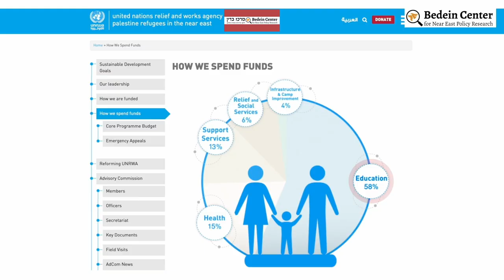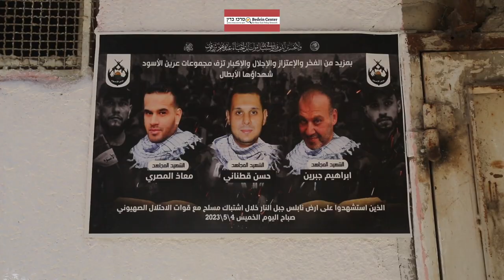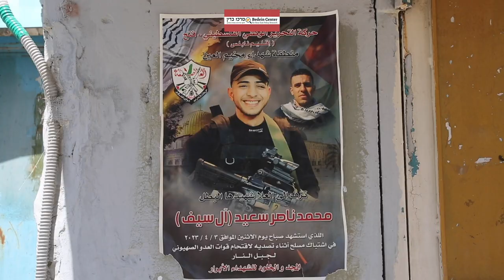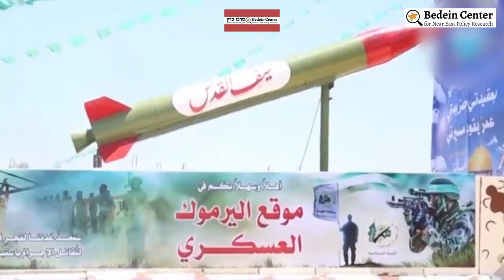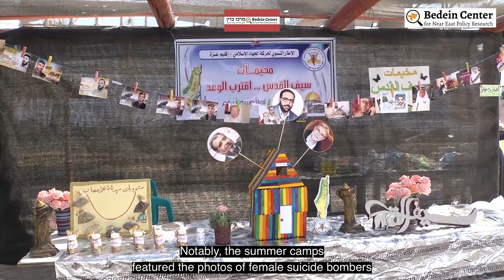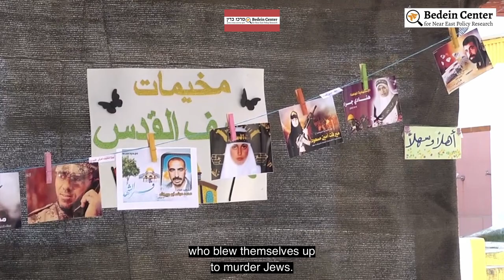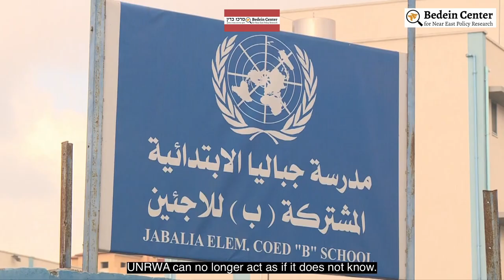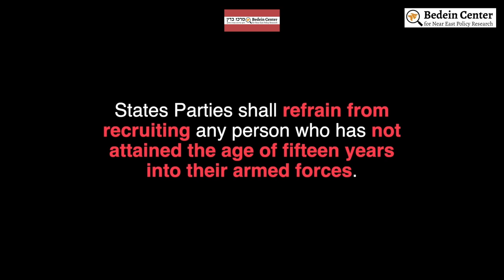The Center for Near East Policy Research UNRWA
The role of UNRWA in the Middle east conflict.